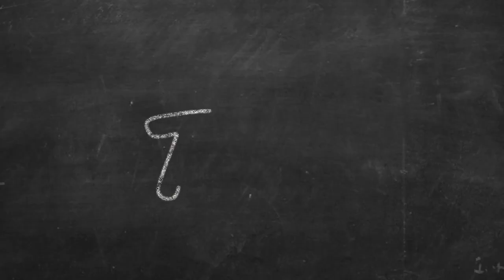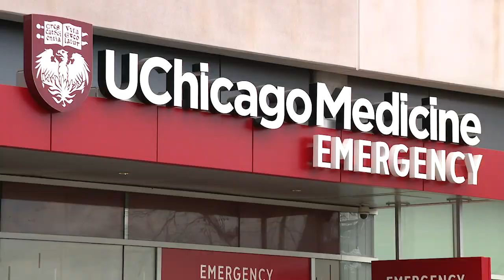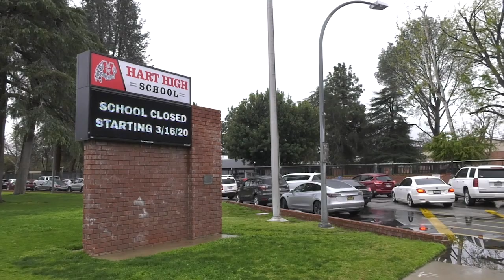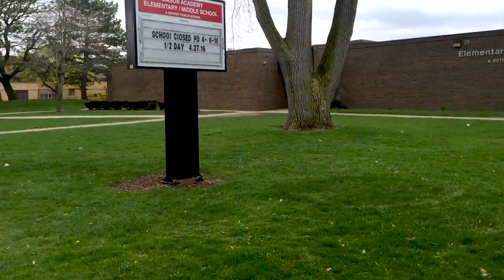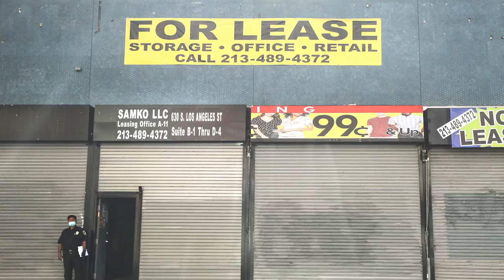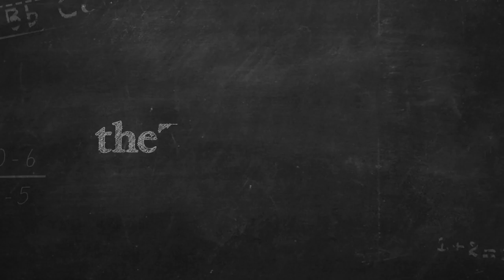74 Interview: Arne Duncan on American Education in a Global Crisis